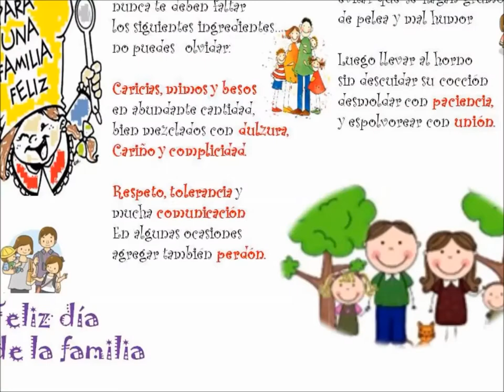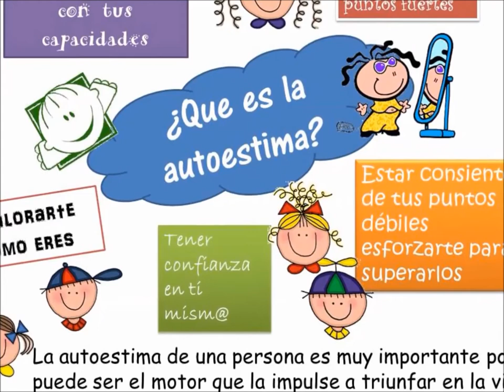Educadoras Jardín de Niños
jardín Antonio Quevedo Caro